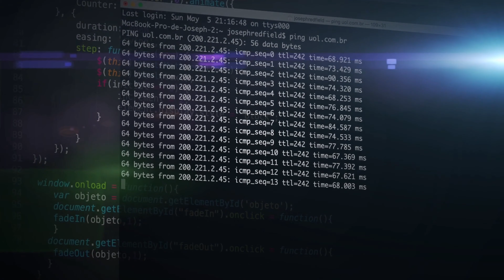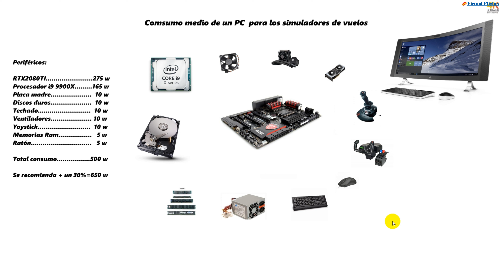X-Plane 11|Posibles causas y motivos en la caída de FPS en los simuladores de vuelos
La respuesta esta en varios parámetros entre ellas el consumo medio de un pc para realizar una simulación aérea.
¿Que es el renderizado en tiempo real?
El renderizado para medios interactivos, como juegos y simulaciones, se calcula y muestra en tiempo real, a un ritmo de aproximadamente 24 a 120 imágenes por segundo.
En el renderizado en tiempo real, el objetivo es mostrar la mayor cantidad de información posible que el ojo puede procesar en una fracción de segundo (también conocido como “en un solo cuadro”): En el caso de una animación de 30 fotogramas por segundo, un fotograma abarca una 30ª parte de un segundo).
El objetivo principal es lograr un grado lo más alto posible de foto realismo a una velocidad mínima aceptable de renderizado (normalmente 24 fotogramas por segundo, ya que es lo mínimo que el ojo humano necesita ver para crear con éxito la ilusión de movimiento).
Las posibles músicas y sonidos utilizados en este video, perteneciente a:” YouTube Audio Library”, que está sujeta a una licencia de Creative Commons Attribution conforme a las nuevas normas y articulo “11 y 13”, aplicadas para la Unión Europeas, según los derechos de autor, licencias, Copyright y la ley de propiedad intelectual legal vigentes.